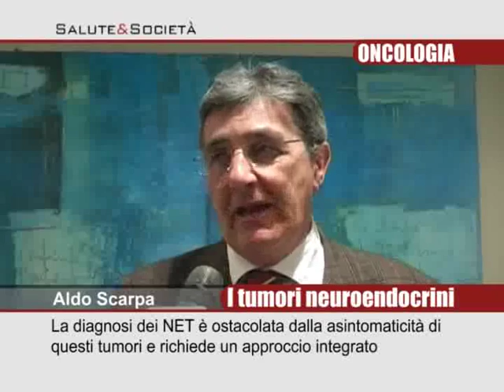NET, la terapia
L'oncologo ha il compito di decidere il trattamento medico, ancor più ora che sono arrivati nuovi farmaci che stanno cambiando il panorama terapeutico di questi tumori.

Intervista a Stefano Cascinu, Presidente AIOM, Associazione Italiana di Oncologia Medica.